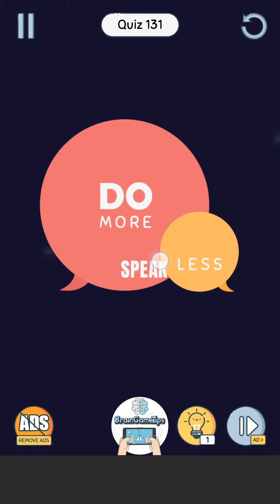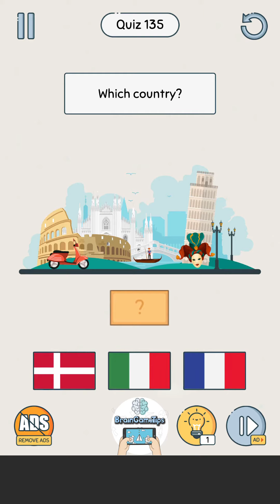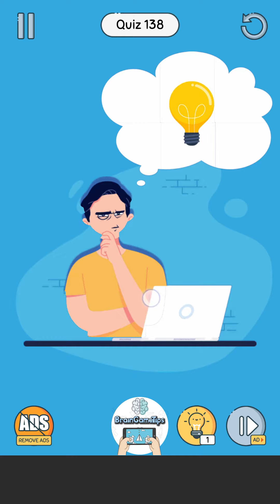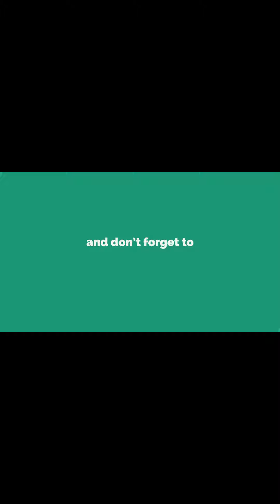Brain Up Level 131 132 133 134 135 136 137 138 139 140 Walkthrough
Brain Up Level 131-140 answer and Walkthrough,